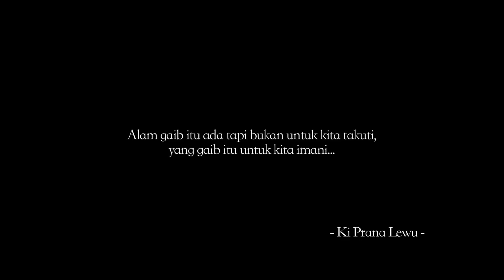EPS. 1 PART 3 AKHIRNYA KI PRANA LEWU MERASAKAN DAMPAKNYA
STORY OF DUNIA LAIN
Ki Prana Lewu merasakan dampak yang dia dapatkan dari kemampuan yang di milikinya.

Hallo HORROR LOVERS
yuk jadi member Dunia Lain dan TAKLUKKAN TAKUTMU

Jika anda memiliki foto dan video dengan ceritas mistis menarik, kami akan kabarkan dalam kabar mistis.

"TAKLUKAN TAKUTMU"